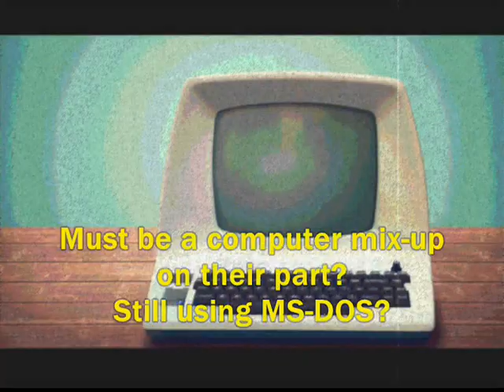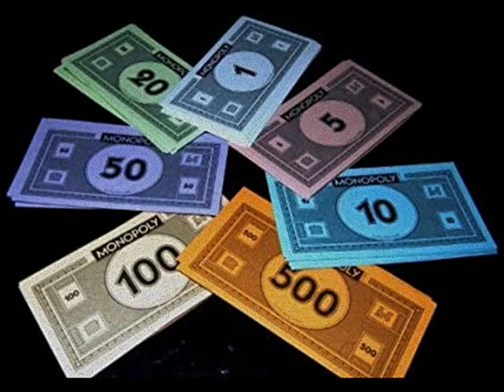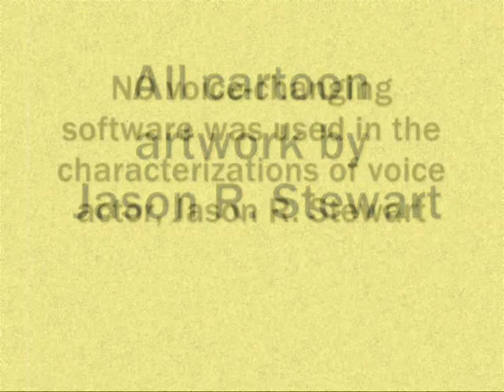Air Travel Scammers vs John Tasker. They Inflict him with "Scam-itus". Where are his Tickets? Funny!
Original Scambaiter, John "Angry and Unmedicated" Tasker returns, as does Scambait fodder, "Travelation"! All is not well in Mr. Tasker's life as a Life of Scambaiting finally sent him Over-the-Edge! He now resides at a Psychiatric Hospital, inflicted with a disorder known as "Scam-itus"! Let's have his Doctor explain the rest:

"Ola! I am Dr. Anita Ramirez, lead psychologist at the Uri-Wood Psychiatric Hospital. My test subject is Mr. John Tasker. A rather interesting patient of mine. Unlike those diagnosed with schizophrenia or bi-polar disorder, Senor Tasker has the distinction of random accent changes the angrier he gets! This hombre also has an ailment that has only appeared in the last decade. I call it "Scam-itus". Insaity derived from excessive scambaiting!  Sadly, this is how our patient arrived here.
So what was the straw that broke the camel's back? One word: TRAVELATION! Si! The infamous scam organization supposedly offering cheap airline tickets when in reality, they phish for credit card and bank information.
I sat down with Senor Tasker to talk with him about his Travelation calls and what lead him to suffer "Scam-itus". For this, John Tasker must take us back through the sand of time... ".